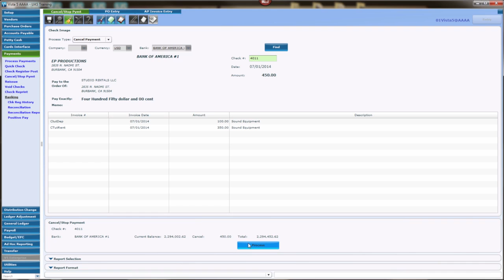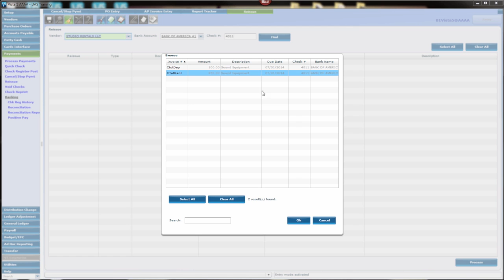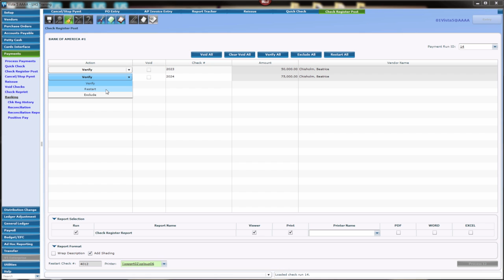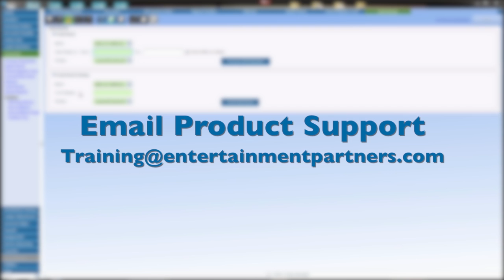Vista 5 - Cancel & Reissue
The process of canceling and reissuing checks in Vista 5